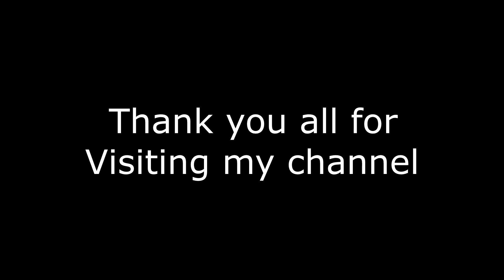GTA-5 Roleplay,.RiskyClay .The General Lee's run, ,Busting Star's , intro song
GTA-V RiskyClay .Busting Star's in the General Lee .
Sorry audio was bad so it is just intro song /music
.Mod link for the General Lee
Make sure you click on the links so you can check out
Thank you for visiting my channel ,Please